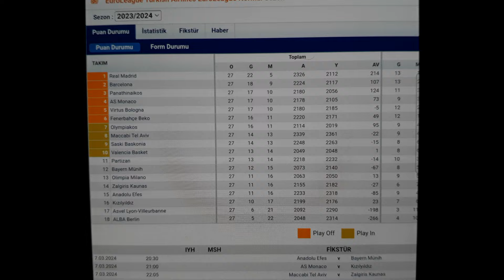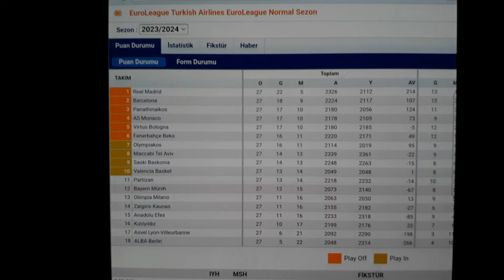2023/24 EUROLEAGUE 27.HAFTA PUAN DURUMU - TOPLU SONUÇLAR - FİKSTÜR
EUROLEAGUE PUAN DURUMU
EUROLİG 2024 PUAN DURUMU
EUROLİG 27.HAFTA PUAN DURUMU
THY EUROLEAGUE PUAN DURUMU FİKSTÜR TOPLU SONUÇLAR 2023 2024
EUROLİG 27.HAFTA TOPLU SONUÇLAR
EUROLİG FİKSTÜR